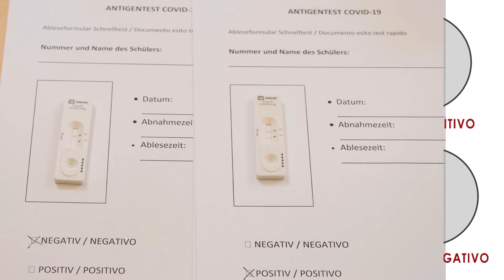Test nasale (Info per genitori)